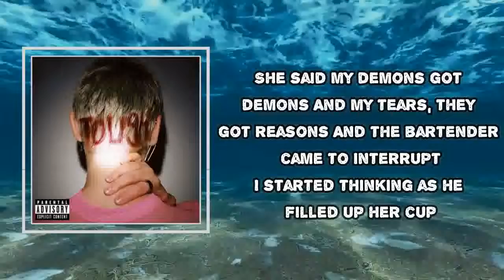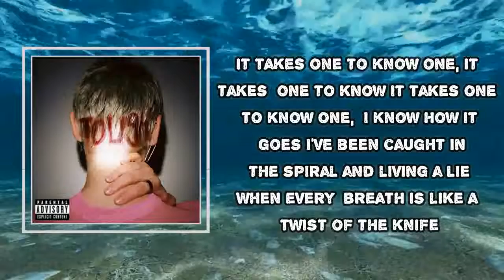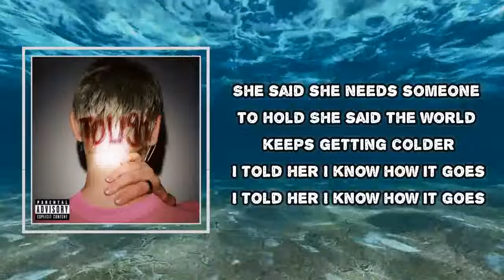Carlie Hanson - Fake Smile (Lyrics)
Fake Smile

Fake Smile  Lyrics:
She's here at the bar and she's drinking alone
Her friends in the car and they're ready to go
Doesn't drink when she's happy and right now, she's down
She's betting on karma to come back around

She said my demons got demons
And my tears, they got reasons
And the bartender came to interrupt
I started thinking as he filled up her cup

I just met a girl with a fake smile
Said she ain't been good in a great while
Tryna get ahead, but she keeps on stumbling
Hard to live in a world that's crumbling
Said she got to laugh so she don't cry
Hard to live in a world that's crumbling, oh

It takes one to know one, it takes one to know
It takes one to know one, I know how it goes
I've been caught in the spiral and living a lie
When every breath is like a twist of the knife

Said she got to laugh so she don't cry (Don't cry)

She said she needs someone to hold
She said the world keeps getting colder
I told her I know how it goes
It's getting late, I'm going home
Started to leave and then I told her
I know it's hard to be alone
Hope it gets better down the road, yeah, yeah, yeah